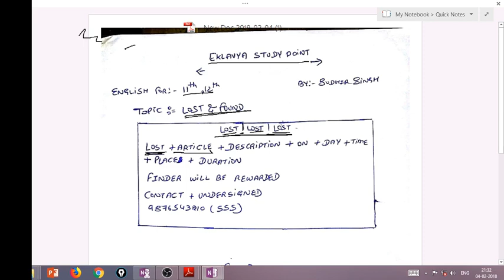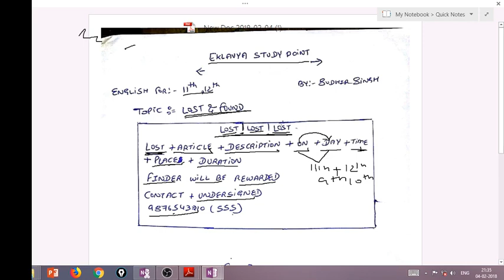Advertisment very simple and easy format by sudhir sir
is video me hum advertisment sikhenge very simple foramt se ek hi tarah k foramt se him 4 tarah ke adv ko karme ka prayas karenge